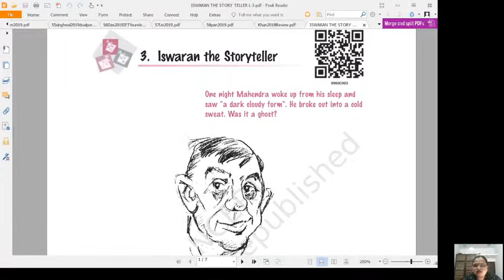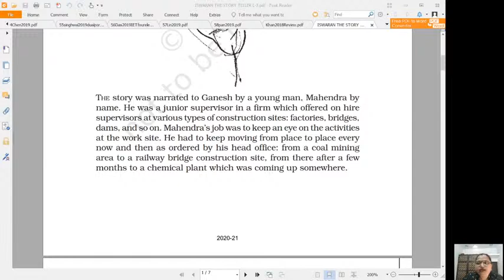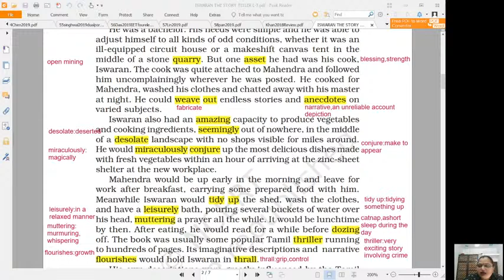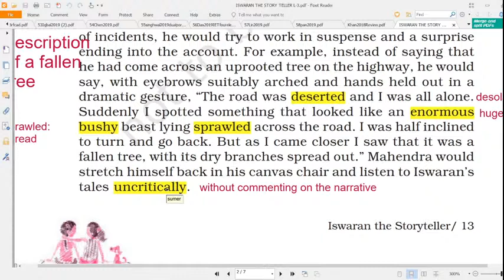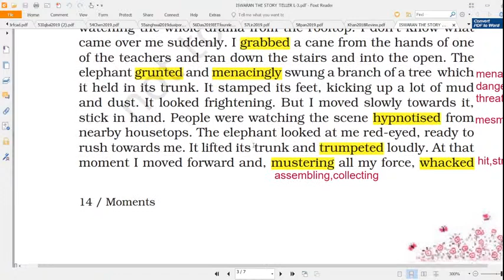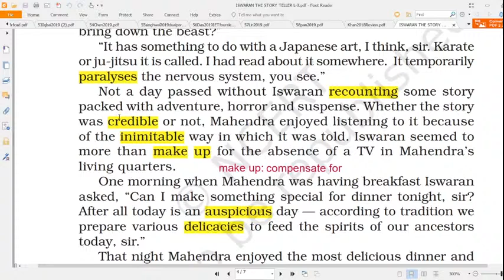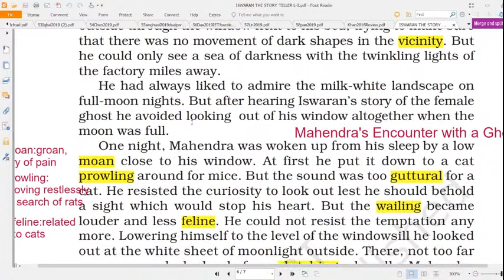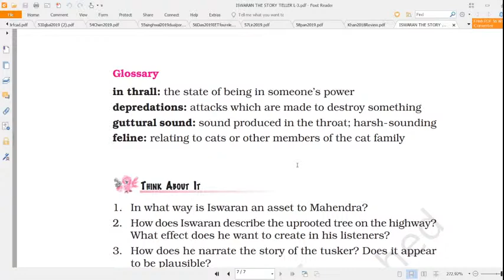ISWARAN THE STORY TELLER BY RK LAXMAN CLASS IX CBSE